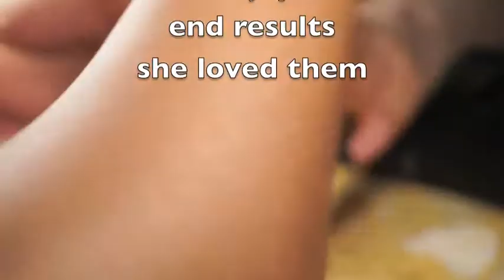Watch me work! Long full set acrylic nails